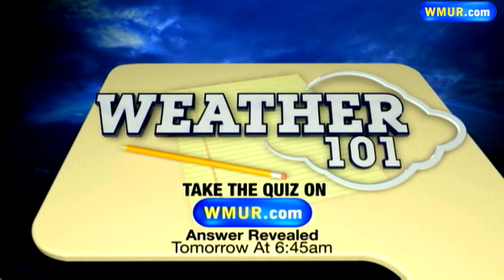Weather 101: If lightning strikes a lake...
If lightning strikes the surface of a lake, how far does the electricity from that strike actually travel? Kevin Skarupa explains the answer in Weather 101.